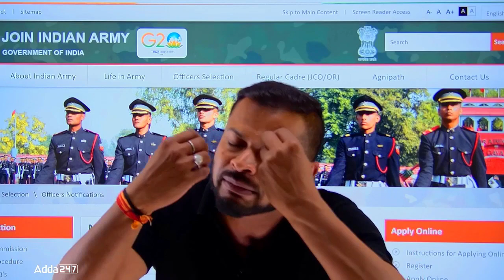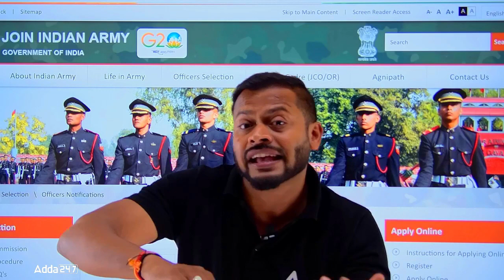SSC Tech 62 SSB Dates Out | SSC tech 62 SSB Interview Process | SSC Tech 62 SSB Interview Date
Exciting news for SSC Tech 62 aspirants! Get ready for the SSB interview process as the dates are finally out. Join us to discover the details of the SSC Tech 62 SSB Interview Process and stay informed about the interview date. Prepare effectively to secure your place in the prestigious SSC Tech program. Watch now to embark on your journey to success

NDA ADDA247 Welcomes All the NDA Aspirants Here

This Platform Give you all The Information About NDA & Also Provides you The Best Content of All Subject that Can Helps the NDA Aspirants to Clear NDA Exam.

This Channel Provides the NDA Student all Best & Detailed Content FREE.